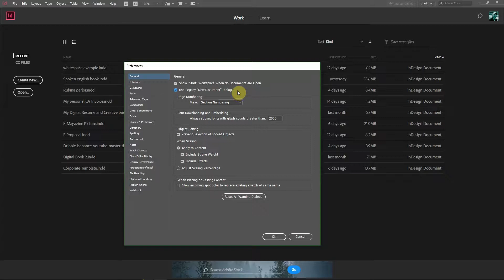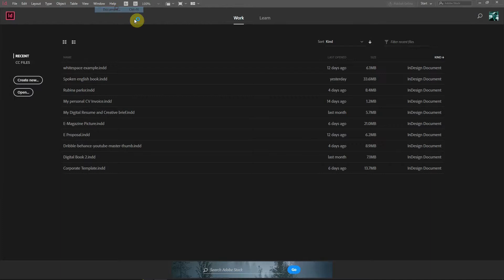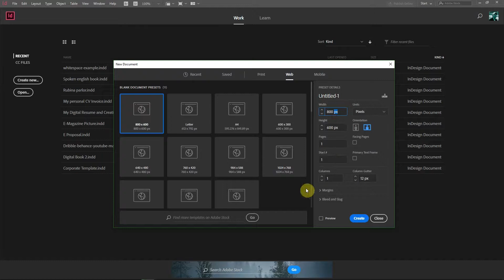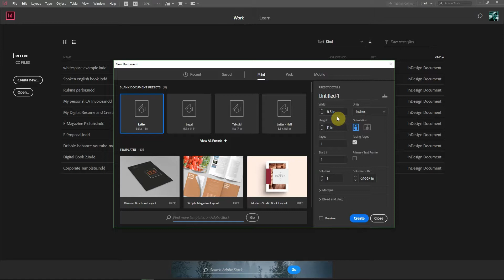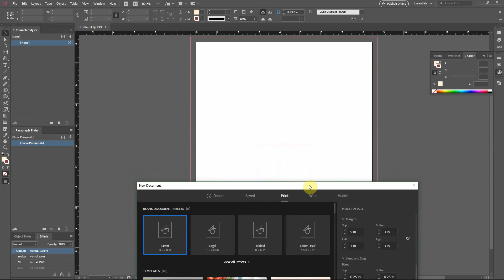Adobe InDesign Bangla Tutorial 2020 | Create Document | Create New Document| Part-1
Indesign Basic To Advance Tutorial by Newish IT
Course by Helal Uddin

Adobe InDesign Bangla Tutorial 2020 | ২ ডকুমেন্ট তৈরি | নতুন ডকুমেন্ট তৈরি | পার্ট-১

টপিক ইস্যু- নতুন ডকুমেন্ট তৈরি
Adobe Indesign Making New Document Bangla Tutorial

🧡🧡🧡 নিউইশ আইটির বাংলা ইনডিজাইন কোর্সের রোড ম্যাপ 🧡🧡🧡

✅ ৮) টেক্সট ও অবজেক্ট স্টাইল

basic class bangla adobe Indesign
adobe indesign bangla course
best bangla indesign tutorial
graphic design full course in bangla
graphic design
indesign 2021
calcutta indesign
adobe indesign training in kolkata
newishit